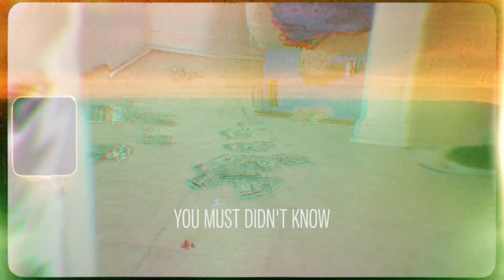250dink - W.T.M (Dir.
SWEET REEL Presents:
250dink - W.T.M (Dir. @BradyOYong) Official Music Video